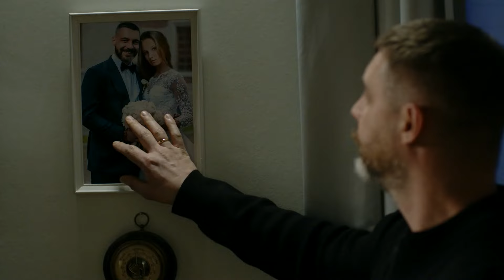Контуженный | 1 сезон | Трейлер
Командир СОБРа майор Дмитрий Чистяков при выполнении очередного задания теряет сознание. Дают о себе знать последствия черепно-мозговой травмы, полученной в «горячей» точке. Медкомиссия признает его негодным к дальнейшему несению службы.

Представить себя охранником или начальником склада Чистяков не может и обращается к своему давнему товарищу, подполковнику угро, с просьбой устроить его в полицию. Там никому не нужен «припадочный» мужик. Но у Чистякова открывается дар: во время приступов он может видеть чужие воспоминания, нужно только найти вещь, которая была дорога владельцу. Эта информация помогает Чистякову восстановить картину преступления и с лихвой компенсирует отсутствие опыта в расследовании.